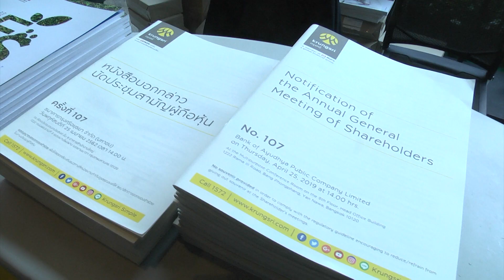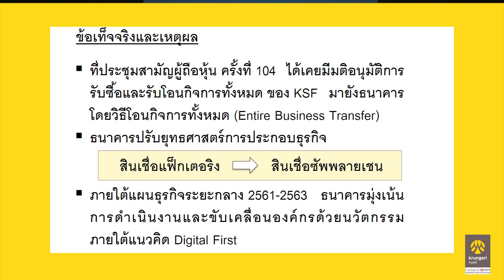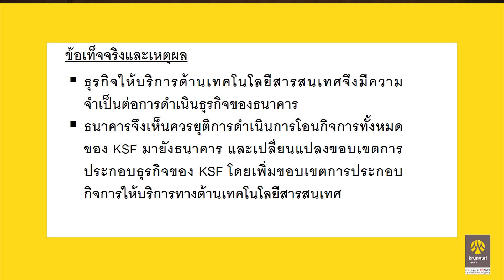การประชุมสามัญผู้ถือหุ้น ครั้งที่ 107: วาระที่ 11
การประชุมสามัญผู้ถือหุ้น ครั้งที่ 107 (ปี 2562)
วันพฤหัสบดีที่ 25 เมษายน 2562 เวลา 14.00 น.
ณ ห้องประชุมอเนกประสงค์ ชั้น 9 อาคารสำนักงานใหญ่
ธนาคารกรุงศรีอยุธยา จำกัด (มหาชน) เลขที่ 1222 ถนนพระรามที่ 3 แขวงบางโพงพาง เขตยานนาวา กรุงเทพมหานคร